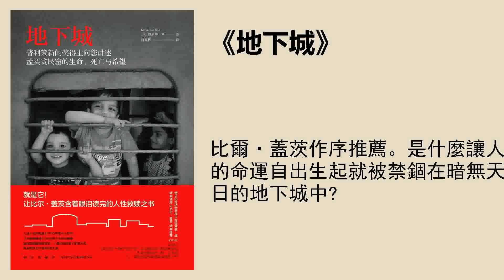紀實 |《地下城》：蓋茨推薦，是什麼讓人生來就被禁錮在地下城中？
比爾·蓋茨作序推薦。是什麼讓人的命運自出生起就被禁錮在暗無天日的地下城中？
精華筆記
《地下城》講述了生活在印度孟買貧民窟裏的小人物的故事。作者是普利策新聞獎得主凱瑟琳·布，她花了三年的時間深入貧民窟安納瓦迪，完成了本書，不僅展示了貧民窟中的真實生活，也記錄了一樁離奇命案的全過程，揭開了生活殘酷的真相：貧民窟，彷彿一個地下城，貪腐和不公遮蔽了人們對改變命運的希望。
一、關於安納瓦迪：
安納瓦迪坐落在金融中心孟買的西郊，這裏有300多間歪歪倒倒的小屋子，住進了3000多貧窮的農村移民，大部分人靠撿垃圾爲生。
二、安納瓦迪兩個貧民家庭的故事：
故事一：希望通過勞動致富的阿布杜一家
他們是這個貧民窟裏生意最好的垃圾交易商。垃圾生意不僅讓一家吃飽了飯，他們還存了點錢，成爲貧民窟裏的富裕階層。阿布杜的理想是努力工作，攢錢買塊地建造自己的房子，逃離貧民窟。
可是，2008年7月17日發生的一樁命案讓阿布杜一家的理想徹底破滅。事情很簡單，他們家和鄰居獨腿婆子發生爭吵，獨腿婆子回家後自焚受傷，後因感染而死。
警察、政府官員甚至鄰居，都因眼紅阿布杜一家的小小積蓄，紛紛通過做關押、毆打、做僞證等手段，敲詐這家人，官司拖拉了一年。最後法庭還了阿布杜一家清白，但漫長的官司也讓這家人重新回到了一窮二白的境地，搬離貧民窟的夢想徹底破滅。
故事二：阿莎的故事
阿莎的理想是通過從政，變成有頭有臉的女人。
一方面，她賣力地幫所在地區的市政代表進行政務活動，比如爲其爭取選票，協助處理地區瑣事，她不問事情的是非曲直，只要是市政代表需要的，她就積極地去做。頻繁地參與政務活動，也讓阿莎學會了怎麼利用權力撈油水。
另一方面，阿莎也在貧民窟積極運作，爲自己積累羣衆基礎。她熱心地爲鄰居們做老孃舅，與此同時，繼續爲自己撈好處。
例子：她在貧民窟張羅了一個婦女互助組織，這個計劃原來是政府用來鼓勵有財務困難的婦女，把積蓄湊在一起，在需要時爲彼此提供低息貸款。但是在阿莎的領導下，這個互助組織成了高利貸機構，她們湊起來錢，放高利貸給被她們排除在組織之外的更窮的婦女，自己從中賺利息錢。
2009年，阿莎的政治靠山因爲腐敗被解除了職務，阿莎在政界失去了依靠。接着，貧民窟的人們也看出了她在鄰居間撈好處的真面目，也開始對她厭惡起來。最後，阿莎的夢想也破滅了。
其實安納瓦迪的每個人，都曾有過或大或小的夢想，希望擺脫貧民窟的命運。但是在這樣一個貪腐和不公無處不在的社會裏，夢想在強大的現實面前一個個破碎。
三、 安納瓦迪的問題出在哪裏？
1. 經濟原因：
內因：印度經濟近年來高度發展，導致大量人口涌入城市，但城市準備不足，人們的基本生活需求比如供水、衛生、教育、治安和司法都跟不上，所以產生了大量貧民窟。
外因：全球化帶來的經濟波動。2008年開始，全球金融危機對印度的影響開始全面顯現了，安納瓦迪等貧民窟也受到了影響。大環境衰退了，垃圾生意也跟着一落千丈，價格大跌。貧民窟的生活難上加難。
2. 政府管理：
印度政府在管理方面比較弱勢，無處不在的貪腐，尤其是基層無處不在的小貪腐，讓城市治理變得困難、效率低下。印度中央監察委員會2005年發佈的反腐敗指導手冊則認爲，政府的很多扶貧政策都因腐敗而效果大打折扣。
例子：爲了打造一個更加現代的孟買，當地政府在考慮將貧民窟夷爲平地，但是這個計劃卻成爲了一些有錢人的發財機會。他們趁機收購貧民窟的棚屋，並僞造法律文件證明自己是貧民窟的長久居民，有資格獲得拆遷戶公寓。更多的貪污醜聞也頻頻傳來，比如犯罪集團成了主要的項目參與者，承包商拿着工人的工資逃之夭夭等等。
在書的最後，作者凱瑟琳·布寫道，在貪腐當道的地方，疲憊的民衆彼此競爭，去爭奪一些微薄的東西，在這些地方，想當個好人已經變得很難。
作者：[美]凱瑟琳·布
解讀：舍麗爾
解讀者簡介：媒體人
策劃編輯：李雪清